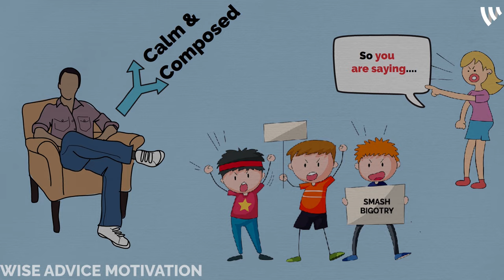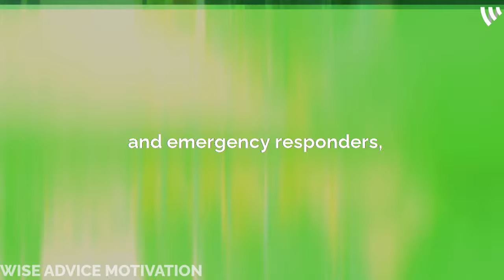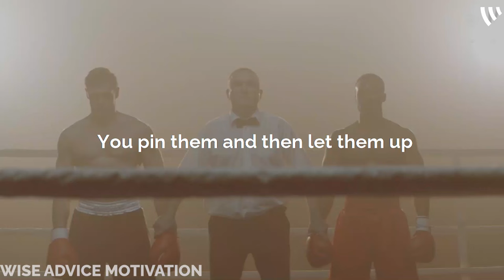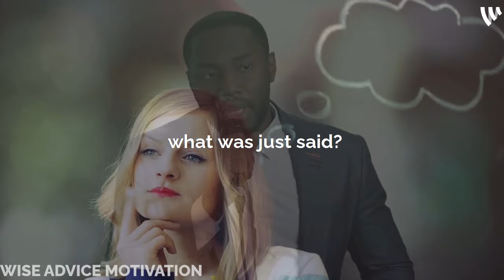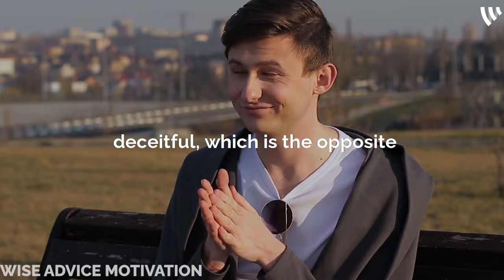JORDAN PETERSON: How To Keep Your Calm During an Argument Or ANY Tense Situation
About Jordan Peterson:
Jordan Peterson is a renowned speaker, author, former clinical Psychologist, and Professor. He has written three books so far. The first one is The Architecture of Belief, in which Peterson describes a comprehensive theory about how people construct meaning, form beliefs, and make narratives. The book, which took Peterson 13 years to complete, draws concepts from various fields including mythology, religion, literature, philosophy, and psychology, in accordance with the modern scientific understanding of how the brain functions. Check it out here: (Maps of meaning The other book is 12 rules for life, A best seller. Check it out here(12 rules for life His recent book is
(Beyond order)12 more rules for life

Jordan Peterson.

BUY HIS BOOKS HERE
12 rules for life

About the Channel:
Welcome to wise advice motivation. Our Goal is to produce compelling inspirational and educational videos that tackle major areas of life such as relationships, self-help and so much more.

How we work:
This is a channel that is solely aimed at producing self-development videos with the goal of motivating, inspiring, and educating its viewers. The videos we produce have elements like visuals, audio, and background music Which are not owned by us. But thanks to the fair use policy we are able to use clips e.g. from interviews and Jordan Peterson's lectures and transform them by adding commentary in the form of animation and video footage. Here is how we work. Our editors brainstorm video ideas, then analyze hours of interviews and videos across youtube. After finding the clips, we then stitch them together, add music to provide an immersive experience and commentary in form of video footage and whiteboard animation. This commentary helps transform the video to be unique as well as gives the original clips a new perspective. We also add text animations to emphasize important messages in the video.